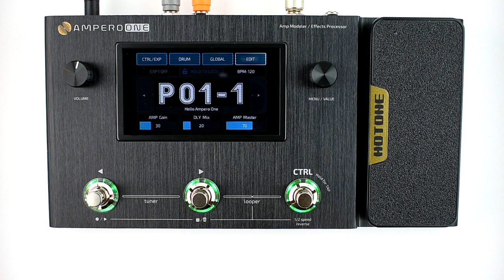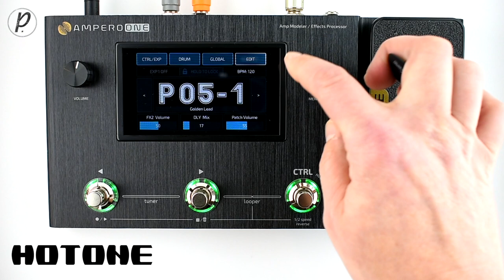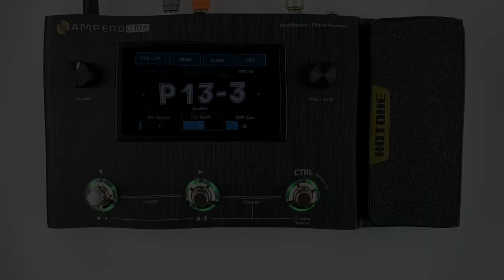Hotone Ampero One Amp Modeler Effects Processor (Stereo)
GRAB THOSE HEADPHONES, KIDS! This is a demo video of the Ampero One Amp Modeler Multi Effects Processor from Hotone Audio performed and produced by Pedal of the Day. for more effects pedal reviews and demos, and be sure to check out more of the videos on our YouTube channel as well. Cheers!

Use this link to purchase this pedal on Amazon and support us

Strymon Iridium